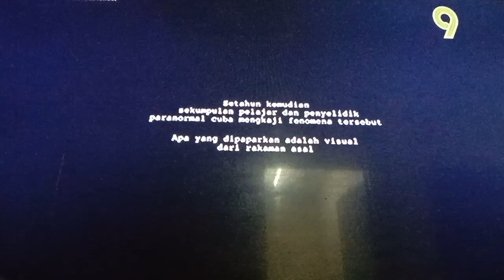Penunggu Istana TV9 Intro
Sorry For The Little Bit Glitch